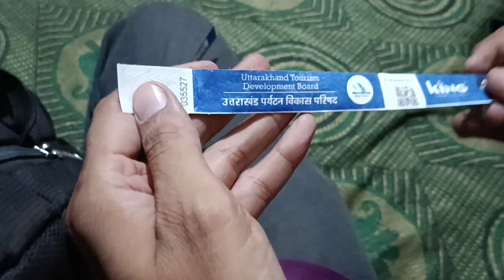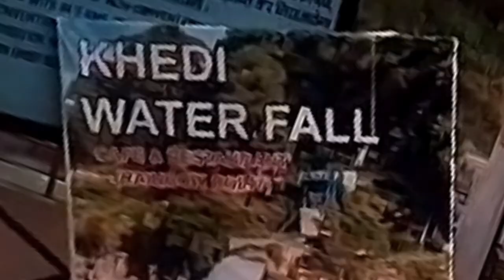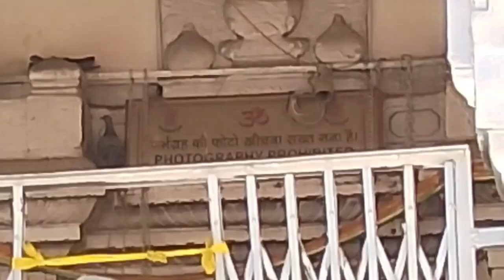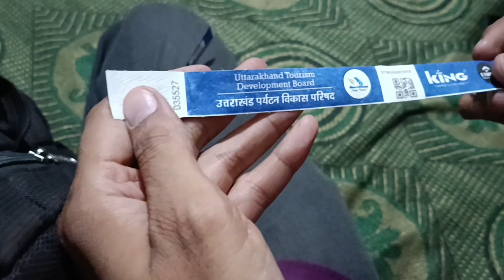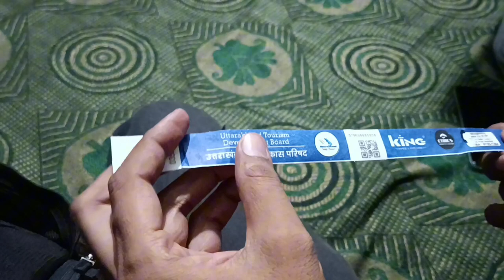Gangotri yatra !! Rishikesh To Gangotri !! char dham Yatra 2023 !! Gangotri Dham Yatra 2023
Char dham yatra vlogs ⤵️

CHARDHAM Yatra Uttarakhand 2023
We personally visited on th oct 2023 in my first vlog Rishikesh to  Yamunotri and in this vlog to Gangotri to check the road conditions and the weather conditions.

Before going to chardham please watch this video and get prepare to visit.

Harsil Valley is a small village situated on the banks of river Bhagirathi in Uttarkashi District. This quaint village is untouched by commercialisation and is a perfect getaway for people who want to spend some time in peace, in a serene environment away from the hustle and bustle of city life.  It has become a popular destination amongst travelers quite recently.

Haridwar– Barkot (200Kms/7hrs)
Barkot – Yamunotri – Barkot (38Kms/2hrs, 6 Kms/3hrs trek one side)
 Barkot – Uttarkashi- (80kms/3hrs)
Uttarkashi - Gangotri – Uttarkashi (100kms/4-5hrs one way)
Uttarkashi – Guptkashi  (198kms/7-8hrs)
Guptkashi – Kedarnath – (38 Kms drive- 1 hr / 19Kms Trek / 9 hrs)
 Kedarnath - Guptkashi